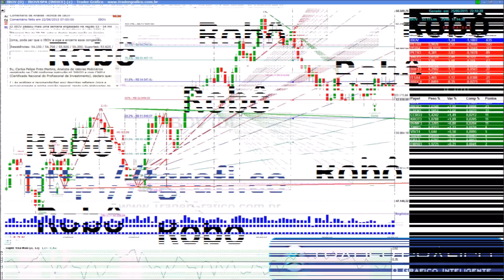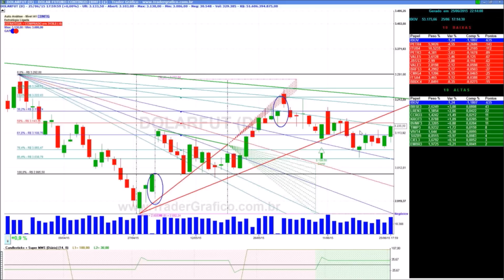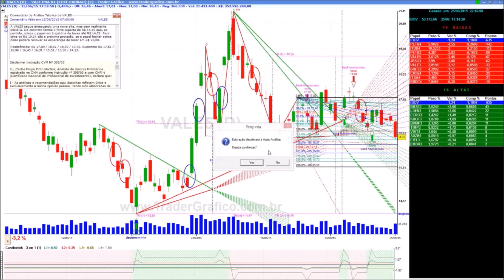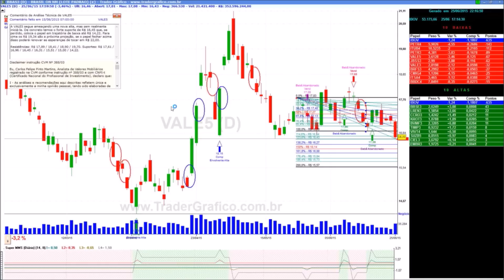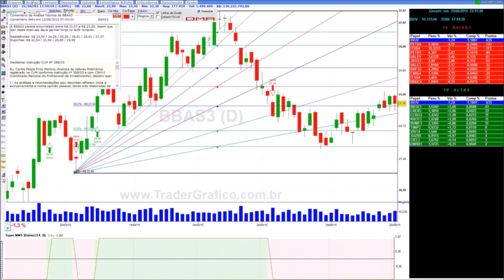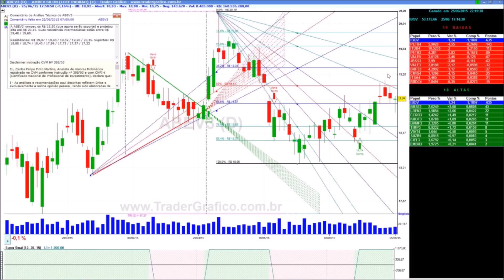Giro de Mercado em 5 min - para 26/06/15